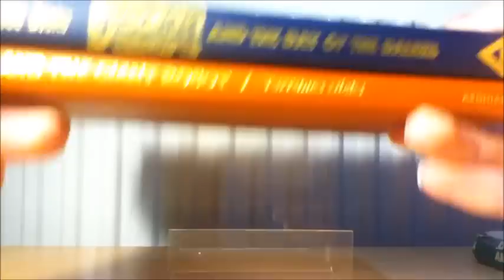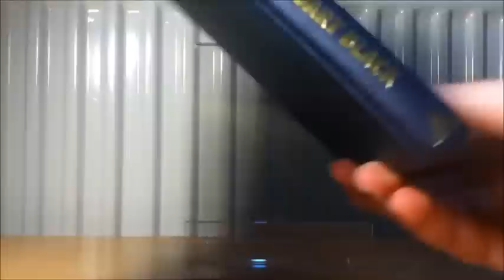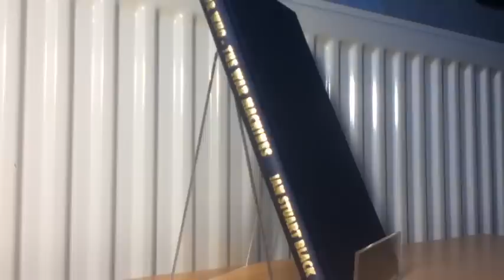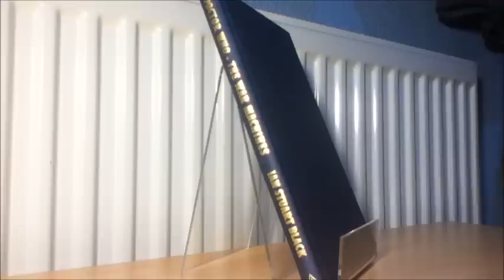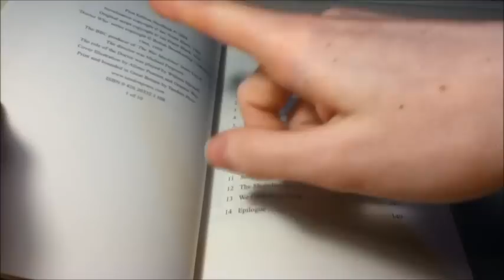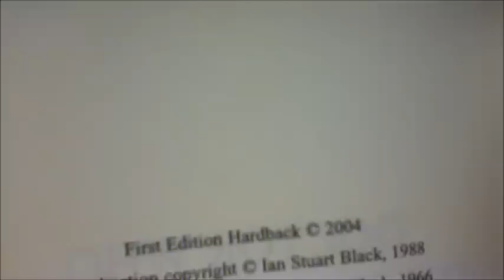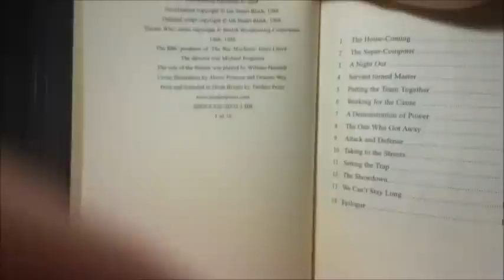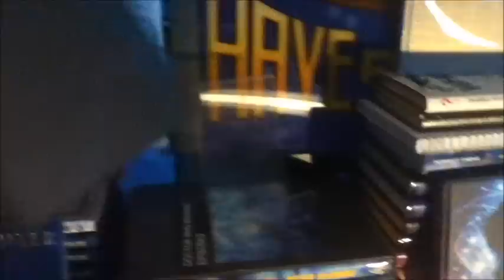Doctor Who Collection Update: MASSIVE RARE BOOK REVEAL! Showcase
The final instalment of Season 03 of the Showcase Series and the big teaser to show the scope of how epic Showcase #50 will be! Today, I will be doing a early reveal of a EXTREMELY RARE Doctor Who book that's from the Top Ten in terms of rarity!

TJ Productions - Thank you very much for tuning into my channel.

TJ